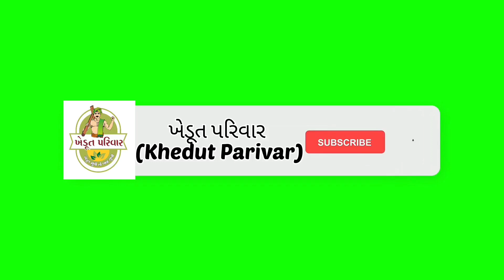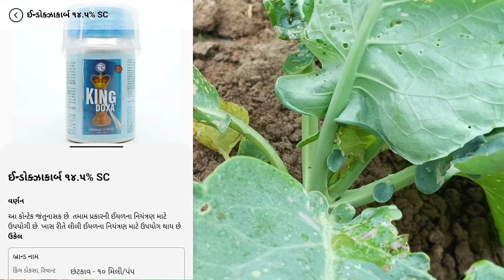કોબીજ, ફુલાવર ની ખેતીમાં લીલી ઈયળના નિયંત્રણ માટેના પગલાઓ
# ઈયળ નું નુક્શાન # Khatar # fulavar ni kheti

fulavar ni kheti
kobij ni kheti
ફુલાવર ની ખેતી
કોબીજ ની ખેતી
ફુલાવરમાં ઇયળ નું નુકસાન
કોબીજમાં ઈયળ નું નુકસાન
ફુલાવરમાં ઈયળ ની દવા
કોબીજ માં ઇયળ ની દવા
fulavar ma eyal ni dava
marchi ni kheti
fulavar ma khatar
fulavar ma Rog jivat niytran
fulavar jivat nu nuksan
fulavar ma eyal
kobij ma eyal
fulavar ma purti khatar
marchi ma kukad ni dava
marchi ma kukad
marchi ma viras
marchi ni dava
marchi ma viras ni dava
divela ma khatar
aranda ma khatar
kapas ma purti khatar
kapas ma khatar
organic farming
prakrutik kheti
aranda ni kheti
divela ni kheti
marchi ma paya nu khatar
મરચી માં પાયા નું ખાતર
divela biyaran
aranda biyaran
marchi ma Thrips nu nuksan
marchi ma thrips
marchi ma jivat
marchi ma Rog jivat niytran

વીડિયો જોવા બદલ બધાનો આભાર